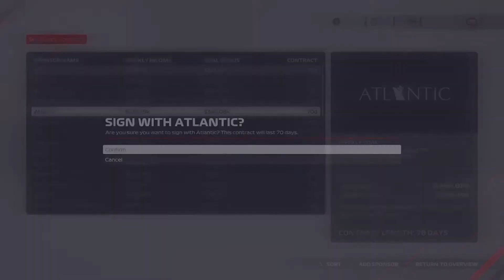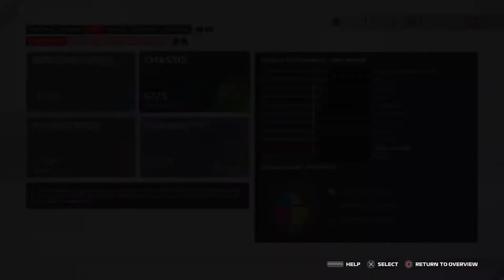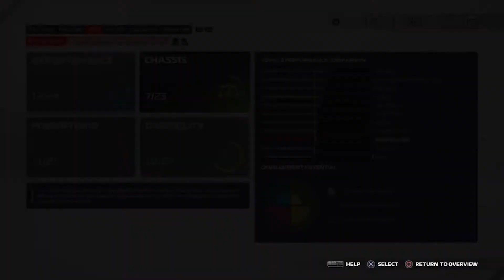FORMULA 1 - SEASON 2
"WEEKLY UPDATES"
Ribas Racing Team is updating the car and their facilities...